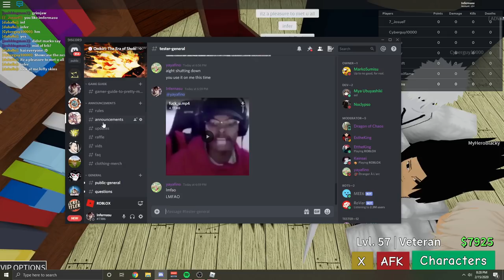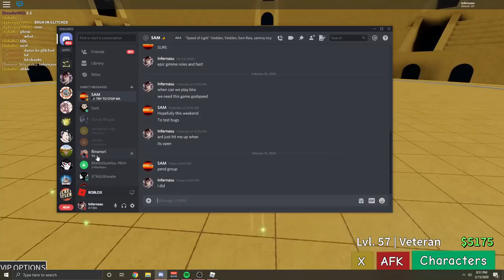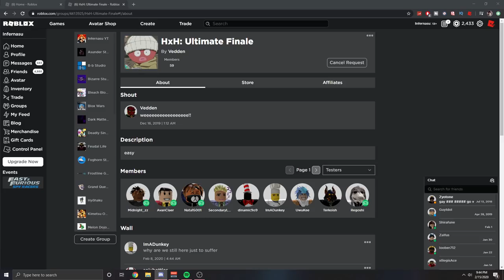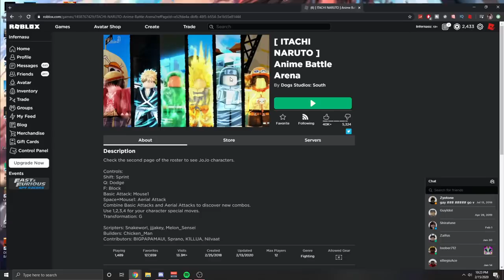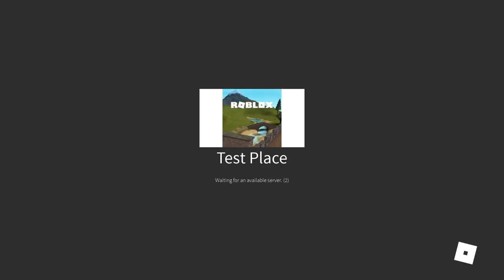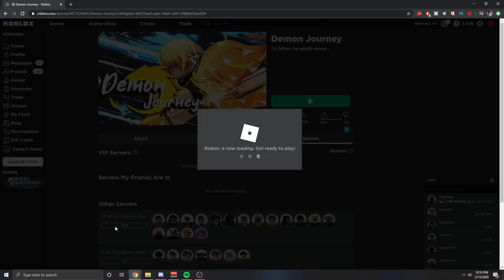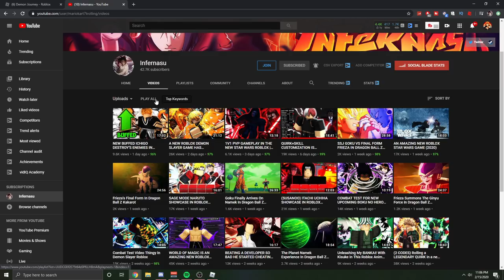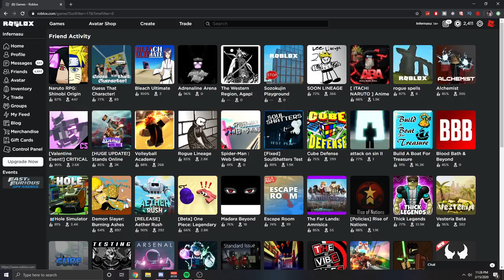WE BRINGING THAT THUNDER ⚡